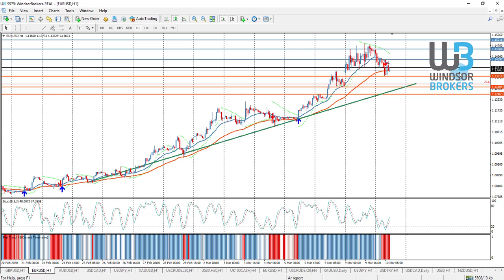Technical Analysis - EURUSD (10.03.2020)